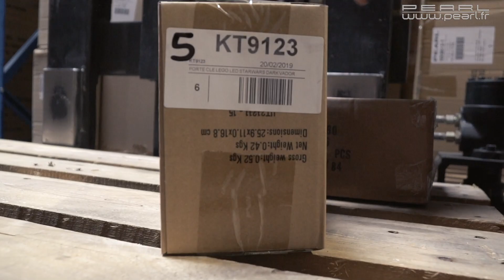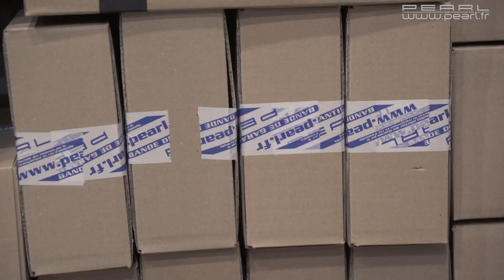Les coulisses du service expédition de Pearl Diffusion [PEARLTV.FR]